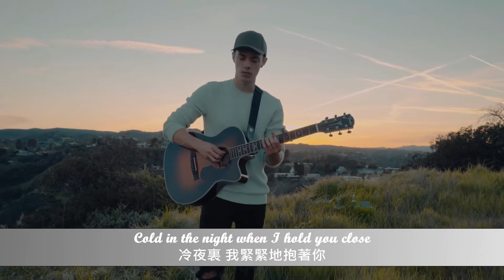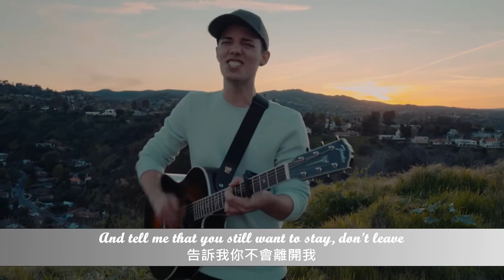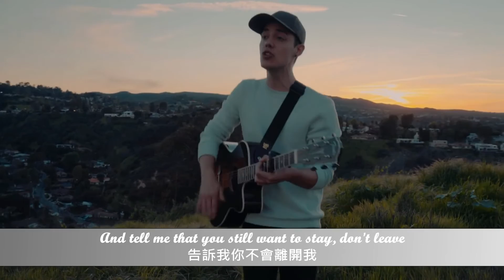Flame火花-Leroy Sanchez cover(lyrics中文字幕)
聼完這首歌的第一感覺就是覺得很浪漫，這首歌描述對愛情的挽留，加上Leroy的演繹，就更有感覺了！！！
也推薦他的其他cover:)